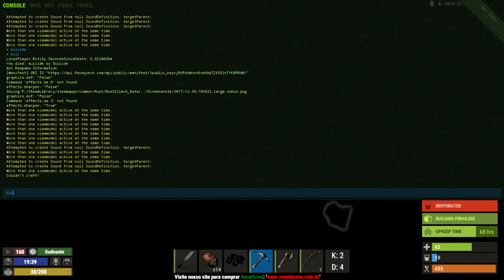O IMPÉRIO HUNO DO RUST - Ep 3 - A BASE DE FOGUETES E O TANQUE DE GUERRA!!!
Depois de fazer sua longa jornada e furto, está na hora dos hunos usarem seu novo traje anti-radiação para explorar a grande base de foguetes, porém, uma grande e perigosa máquina nunca antes vista pelos Hunos também estará por lá...